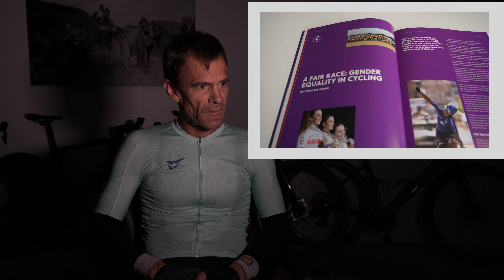Comment on cycling: legacy of Wollongong 2022, road worlds – was great, could have been much better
This is a long monologue / conversation starter about the legacy of the UCI's road cycling world championships of 2022 – ie.
It promised plenty, delivered great racing and other rewards... but is there going to be an ongoing benefit because of the government's investment?

What's your memory of the event?
There are many highlights and "legacy" was stated as one of the key objectives. Alas, in my opinion, there is little evidence of it having any lasting impact.
Please share your opinion and let me know how you remember the worlds in Wollongong, how you watched them – or perhaps offer an anecdote about the experience – and if you believe there is a legacy.
It's the start of a larger discussion about a world-class event that had the potential to be much bigger than it was. I've got more to add, but only if you're interested.

– Rob